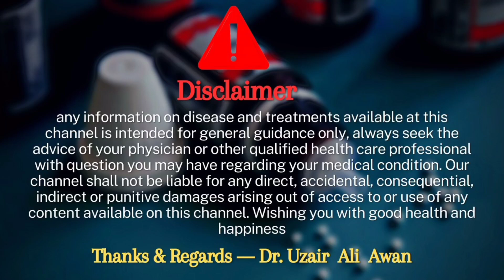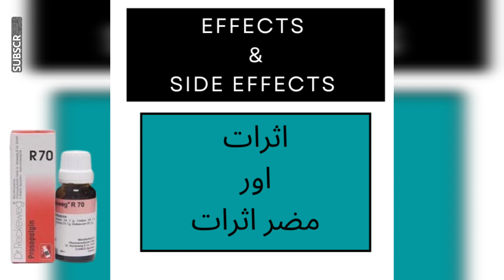Reckeweg R 70 Drops Homeopathic medicine benefits | R no 70 drops for neuralgia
Aoa me ho Dr uzair Ali awan ag mene ap ko r 70 drops k bary me btaya hai agr video pasad aye to video ko like and channel ko subscribe zoror kary sukria..

Indications: Neuralgias in various areas. Trigeminal - and facial neuralgia. Neuritis.

Mode of action of main Ingredients

All remedies are homoeopathic to neuralgic pains, particular by appertaining to the cranium.

Cedron: Periodical attacks of pain, often left-sided and supra-orbital.

Colocynthis: Cramping and tearing pains, frequently experienced below the orbit radiating to the eye itself, predominantly left sided.

Kalmia: Sudden sharp pains and burning, often right sided in the supraorbital region.

Verbascum: Infra- and supra-orbital neuralgias, periodicity. Burning pain, paraesthesia and anasthesia as a result of exposure to dry cold weather.

Dosage: In severe pain: 10 drops in some water every ¼ to ½ hour. To prevent relapses administer R70 over a long period 10-15 drops in some water before meals 3 times daily.

Reckeweg R 70 Drops Homeopathic medicine benefits | R no 70 drops for neuralgia,r no 70 drops,r 70 drops,reckeweg r 70 drops actions and benefits,reckeweg r 70 drops active ingredients and formula,reckeweg r 70 drops dose,reckeweg r 70 drops effects and side effects,reckeweg r 70 drops details in Urdu hindi,reckeweg r 70 drops details by dr uzair Ali awan,dr reckeweg homeopathic products,r 70 drops uses